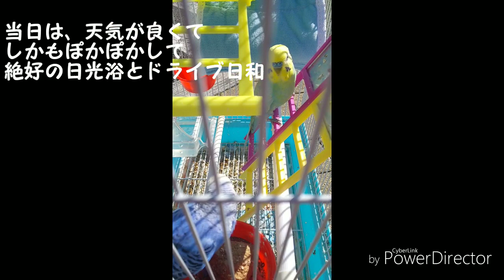【セキセイインコ】セキセイインコとドライブ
2月2日にドライブ行ってきました。その時の休憩の様子です